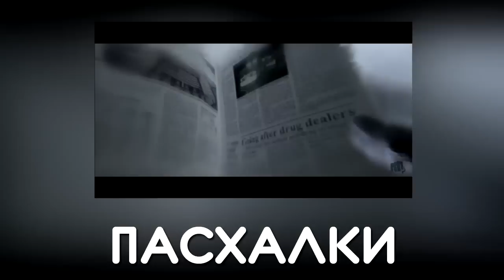Пасхалки Assassin's Creed 3 [Easter Eggs]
XBOX - Up, Up, Down, Down, Left, Right, Left, Right, B, A
PS3 - Up, Up, Down, Down, Left, Right, Left, Right, O, X
PC - 22441313E